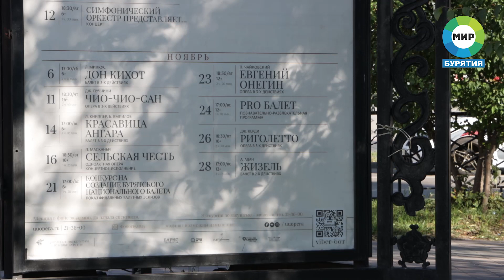Событие недели. Знакомство с новым художественным руководителем БГАТОиБ им. Г.Ц. Цыдынжапова